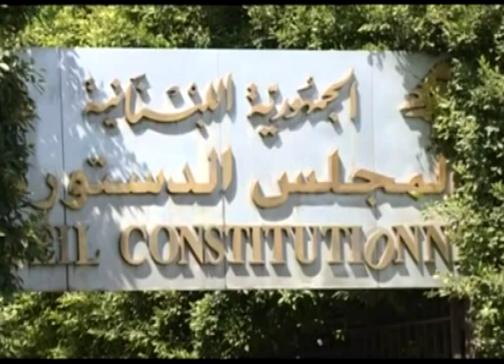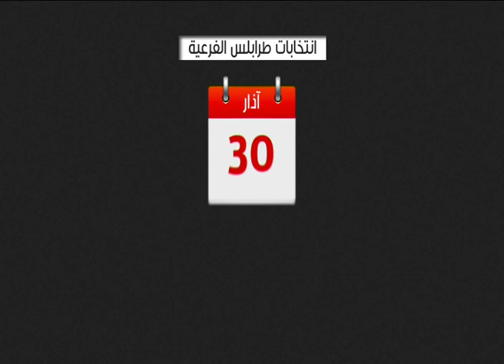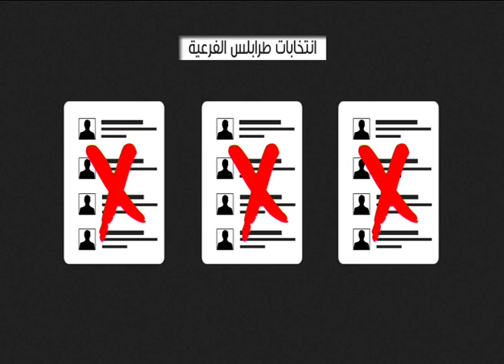ما الفارق بين انتخابات أيار ٢٠١٨ والانتخابات الفرعية؟